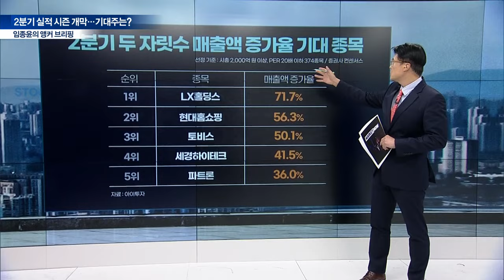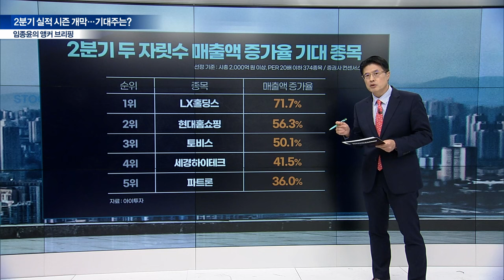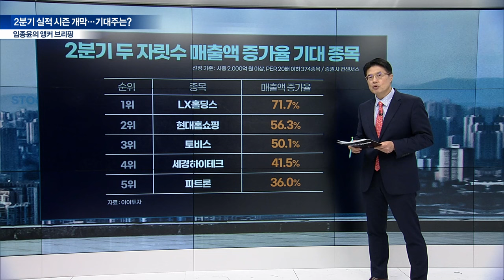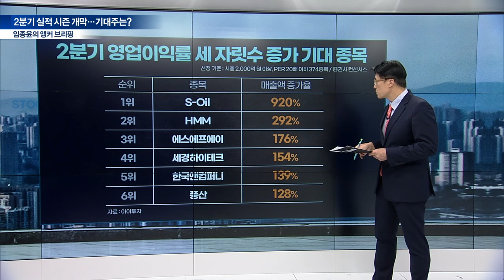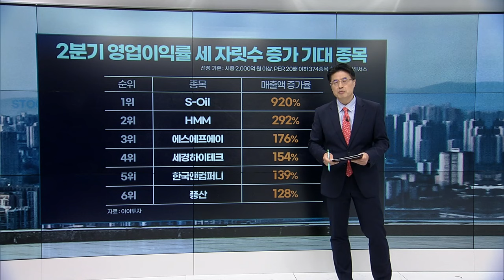2분기 실적 시즌! 매출과 이익성장... 기대되는 주식은 이겁니다 [임종윤의 앵커 브리핑] | Market Now (20240708)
Q. 2분기 실적 시즌 개막... 기대주는?